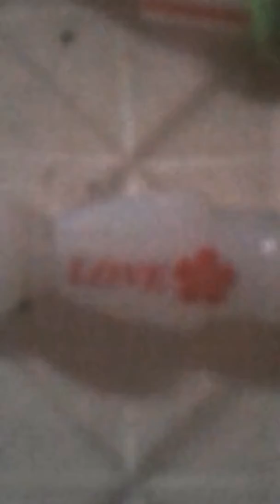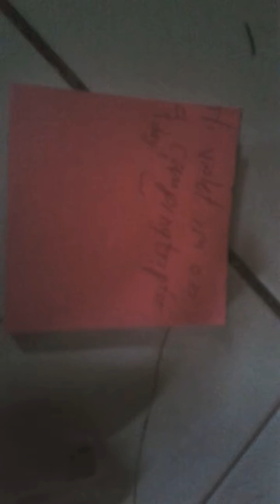Lps BABYSITING DISASTER! pt. 3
Eeeeeet